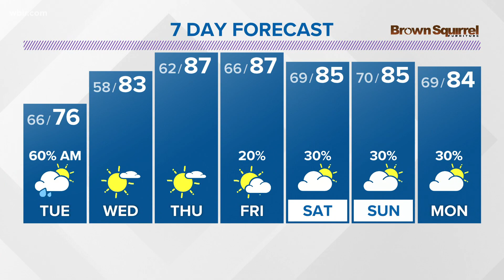Storms and showers expect to sweep through during the night and into the morning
Weather for June 21, 2021 at 7 p.m.